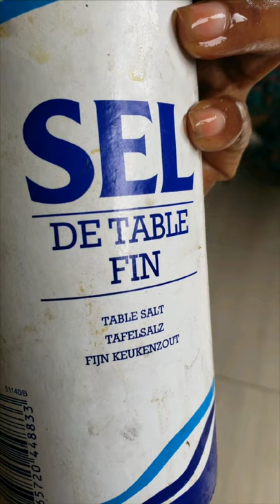Comment Préparer Le Paquet du Silure dans la Marmite | Cuisine et Divers de Rosette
Si vous voulez manger le poisson au paquet mais que vous n'avez pas tout ce qu'il vous faut, pas de panique, cette recette est pour vous, sans feuilles, sans feu de bois ou barbecue, vous voici servi.